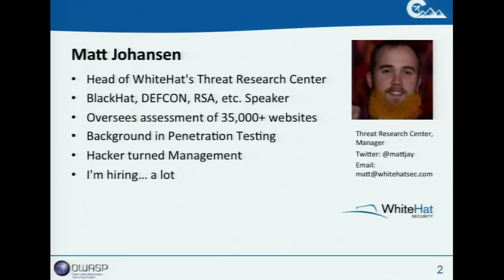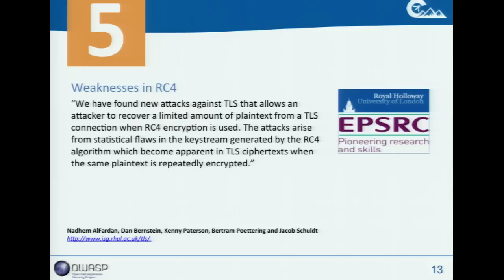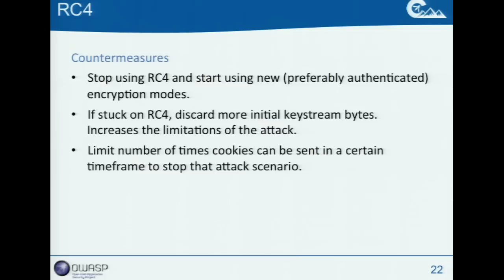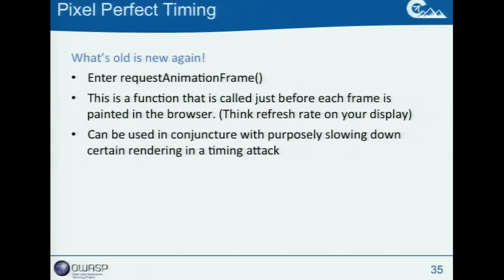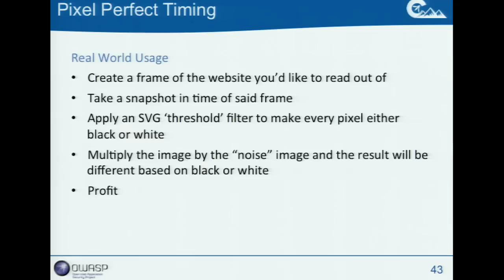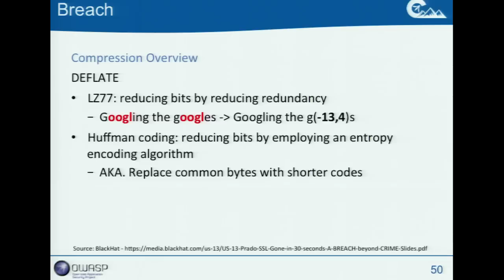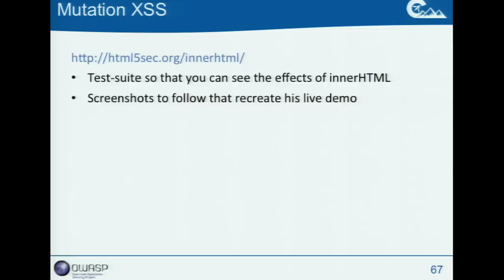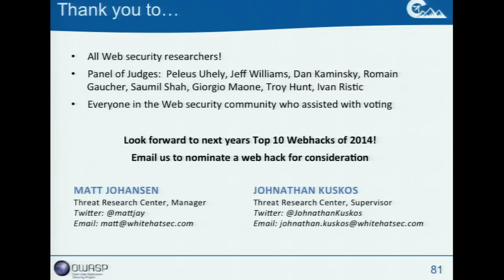Top 10 Web Hacking Techniques of 2013 - OWASP AppSecUSA 2014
Thursday, September 18 • 3:00pm - 3:45pm

Top 10 Web Hacking Techniques of 2013

Every year the security community produces a stunning number of new Web hacking techniques that are published in various white papers, blog posts, magazine articles, mailing list emails, conference presentations, etc. Within the thousands of pages are the latest ways to attack websites, Web browsers, Web proxies, and their mobile platform equivalents. Beyond individual vulnerabilities with CVE numbers or system compromises, we are solely focused on new and creative methods of Web-based attack. Now in its eighth year, the Top 10 Web Hacking Techniques list encourages information sharing, provides a centralized knowledge base, and recognizes researchers who contribute excellent work.

In this talk, We will do a technical deep dive and take you through the Top 10 Web Hacks of 2013 as picked by an expert panel of judges.

This year’s winners are:
1 - Mario Heiderich – Mutation XSS
2 - Angelo Prado, Neal Harris, Yoel Gluck – BREACH
3 - Pixel Perfect Timing Attacks with HTML5
4 - Lucky 13 Attack
5 - Weaknesses in RC4
6 - Timur Yunusov and Alexey Osipov – XML Out of Band Data Retrieval
7 - Million Browser Botnet
8 - Large Scale Detection of DOM based XSS
9 - Tor Hidden-Service Passive De-Cloaking
10 - HTML5 Hard Disk Filler™ API

Speakers
Matt Johansen
Senior Manager, WhiteHat Security
Matt Johansen is a Sr. Manager for the Threat Research Center at WhiteHat Security where he manages a team of Application Security Specialists, Engineers and Supervisors to prevent website security attacks and protect companies’ and their customers’ data. Before this he was an Application Security Engineer where he oversaw and assessed more than 35,000 web applications that WhiteHat has under contract for many Fortune 500 companies across a range of technologies.

Johnathan Kuskos
Senior Application Security Engineer, WhiteHat Security
Johnathan Kuskos is a Senior Application Security Engineer for WhiteHat Security's Threat Research Center in Houston, Texas. After personally assessing several hundred web applications, he moved into a managerial role so that he could contribute to mentoring younger security engineers. Later this year he'll be moving to Belfast, Ireland to head up the new EU division of WhiteHat Security's Threat Research Center.